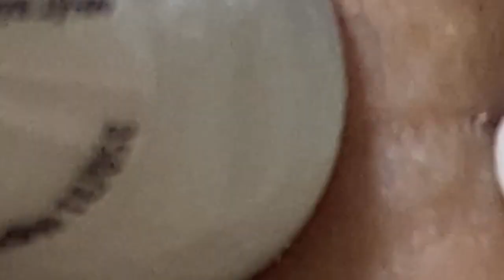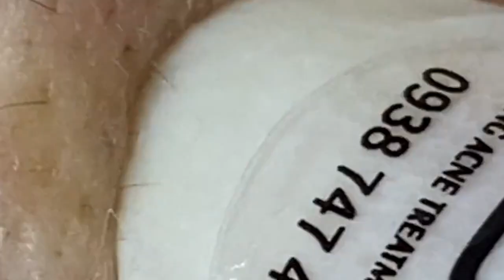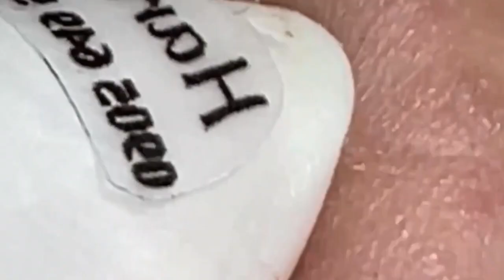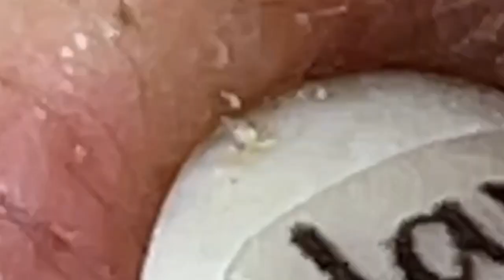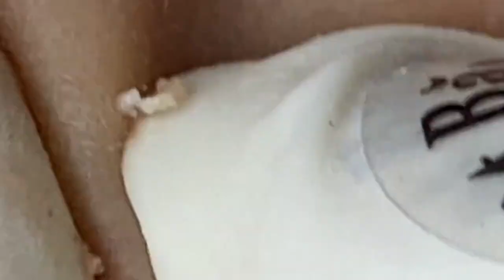العناية بالبشرة الفاخرة اليومية للوجه مع وكالة ناسا NASA 7313